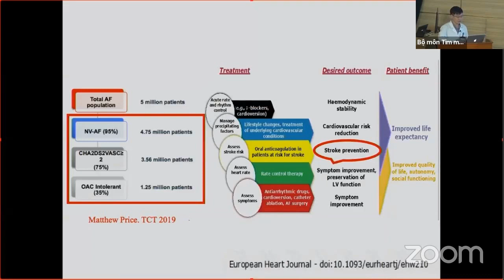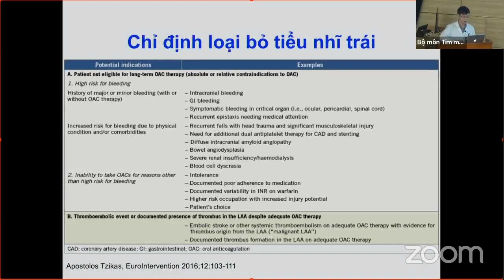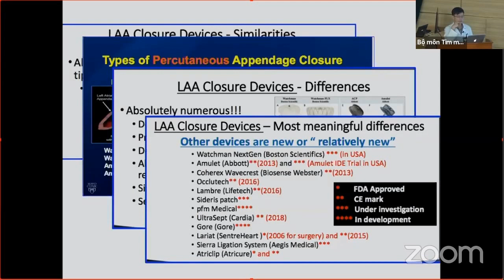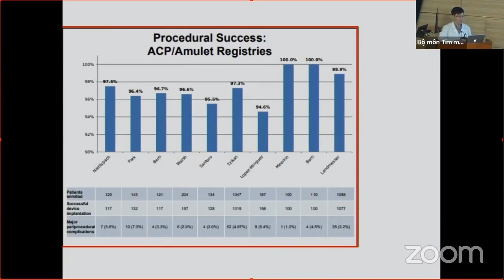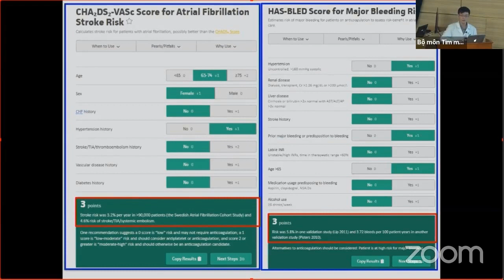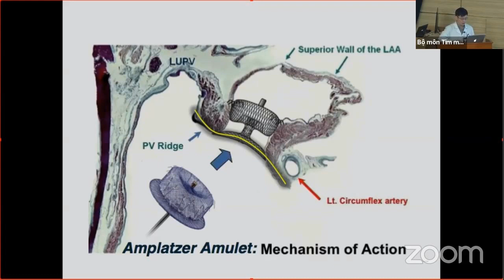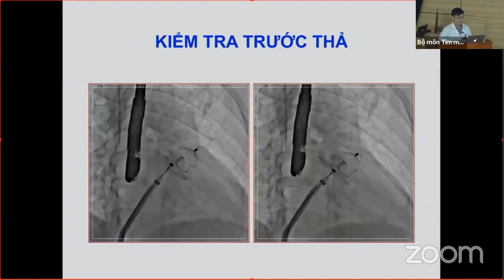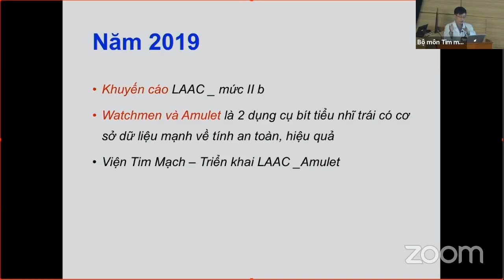TIM MẠCH CAN THIỆP (buổi 7): Bít tiểu nhĩ trái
TIM MẠCH CAN THIỆP (buổi 7/bài 2): Bít tiểu nhĩ trái
BS. Trần Bá Hiếu
PGS.TS. Phạm Mạnh Hùng
Viện tim mạch Quốc gia Việt Nam

Bài giảng thuộc khóa đào tạo: TIM MẠCH CAN THIỆP.